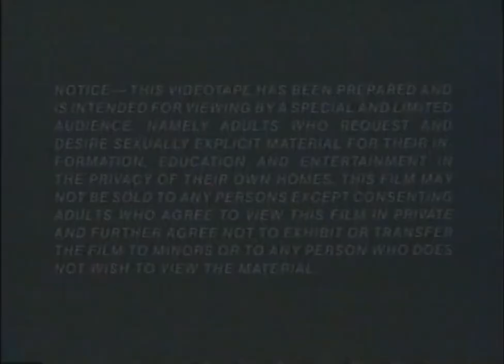Huge Video (198?/1983)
From "A Matter of Size"